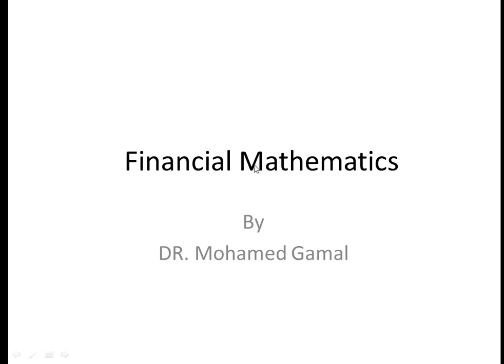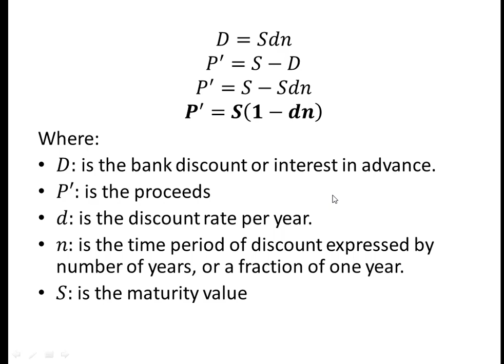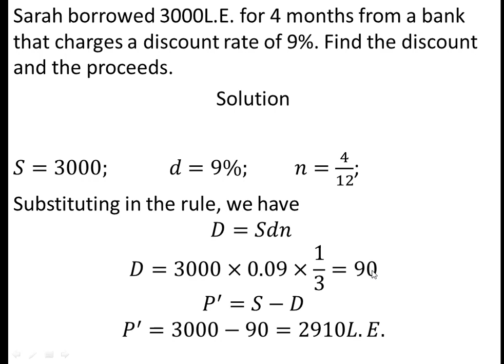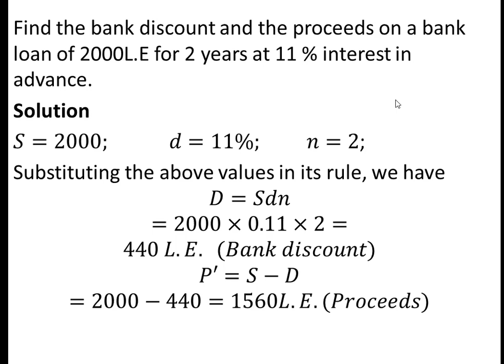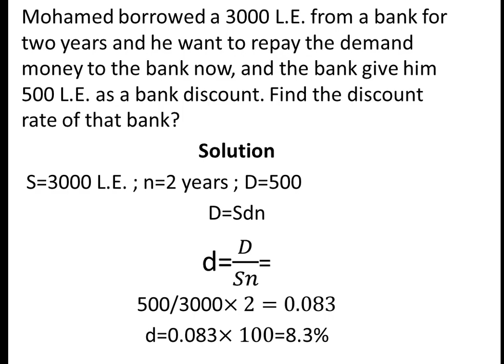Lecture 1 for Financial Mathematics